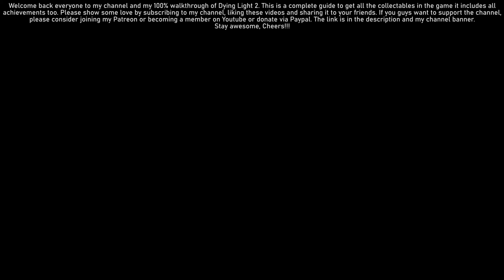Dying Light 2 (Hard) 100% Walkthrough 48 - Broadcast Part 1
Dying Light 2 (Hard Difficulty) 100% Walkthrough 48 - Broadcast Part 1 2k QuadHD 1440p

Welcome back everyone to my channel and my 100% walkthrough of Dying Light 2. This is going to be a comprehensive walkthrough/guide that covers all the collectibles, this walkthrough will include all the achievements too and 100% exploration. Please show some love and support by subscribing to my channel, liking these videos and sharing it to your friends. or become a member on YouTube by clicking on the "Join" button.

My System Config:
Processor : Intel i7 8700k @4.80 GHz
Motherboard : ASUS STRIX Z370-E
RAM : G.Skill RipJaws V DDR4 32GB @3200Mhz
GPU : Zotac GTX 1080ti AMP Extreme
PSU : Corsair HX850 Platinum
Cooler : Corsair H115i
Chassis : Cooler Master Stryker
Keyboard : Logitech G510 Gaming Keyboard
Mouse : Logitech G402S